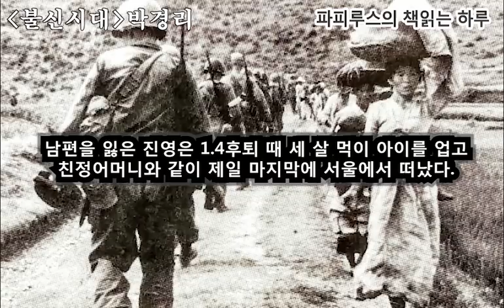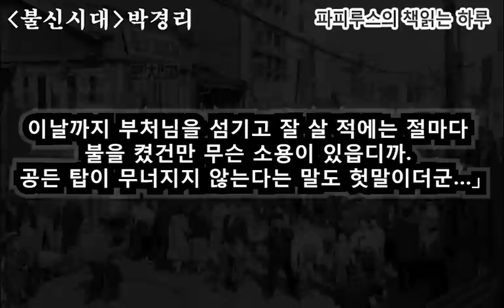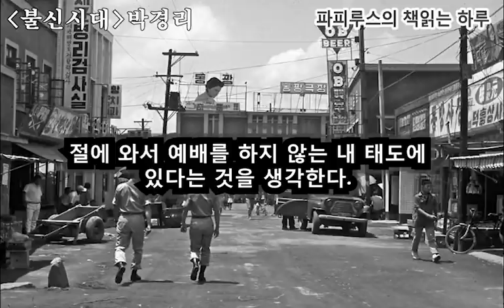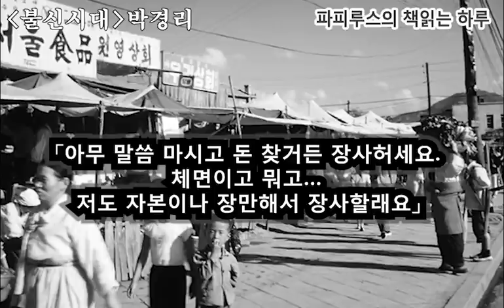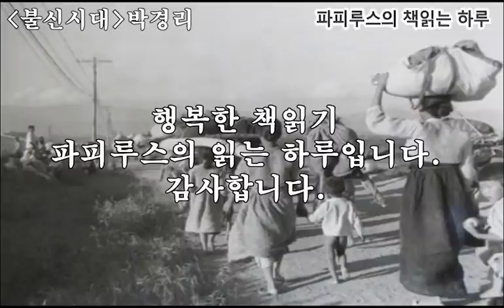전후 부조리와 병폐가 만연한 사회에 대한 고발 "불신시대" 박경리 단편소설